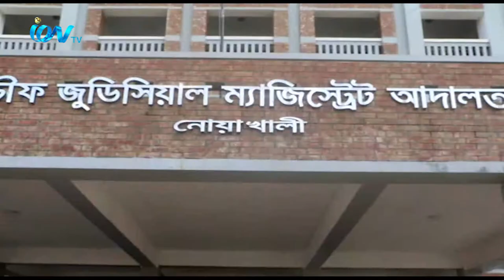নোয়াখালীর একলাশপুরে নারীকে বিবস্ত্র করে নির্যাতনের ঘটনারমূল হোতা দেলোয়ার বাহিনী প্রধান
নোয়াখালীর একলাশপুরে নারীকে বিবস্ত্র করে নির্যাতনের ঘটনার
মূল হোতা দেলোয়ার বাহিনী প্রধান দেলোয়ার হোসেনকে নির্যাতিন ওই নারীর
দায়ের করা নারী ও শিশু নির্যাতন এবং পর্ণোগ্রাফি মামলায় গ্রেপ্তারের আবেদন
মঞ্জুর করেছে আদালত। দেলোয়ারকে সকাল সাড়ে ১১টায় জেলার ১ নং আদালতে
উপস্থাপন করে উল্লেখিত দুই মামলায় শোন এরেষ্টের আবেদন করেন মামলার তদন্ত
কর্মকর্তা পিবিআই নোয়াখালী কার্যালয়ের পরিদর্শক মামুনুর রশিদ পাটোয়ারী। এ
শুনানী শেষে জ্যেষ্ঠ বিচারিক হাকিম মাসফিকুল হক তদস্ত কর্মকর্তার আবেদন
মঞ্জুর করে দেলোয়ারকে কারাগারে পাঠানোর আদেশ দেন। ধর্ষণের ঘটনায়

ভুক্তভোগীর দায়ের করা অন্য একটি মামলায় দেলোয়ারকে গ্রেপ্তার করে পুলিশ।
ওই মামলার প্রধান আসামী সে। নারী ও শিশু নির্যাতন মামলার ৬ নম্বর আসামী
শামছুদ্দিন সুমনকে একই আদালতে উপস্থাপন করে তদন্ত কর্মকর্তা ৭ দিনের
রিমান্ড আবেদন করা হলে বিচারক ৪ দিনের রিমান্ড মঞ্জুর করেন।
iON TV
SKY 782